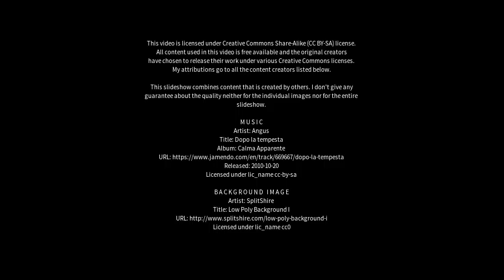Best places to visit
Best places to visit - Campofelice di Roccella (Italy) Best places to visit - Slideshows from all over the world - City trips, nature pictures, etc.